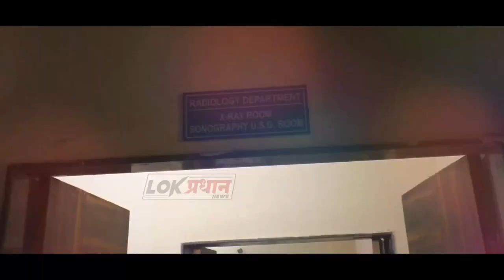अक्कलकोट रोड श्री महालक्ष्मी मंदिर चौकात होणारे अप-घा-त रोखण्यासाठी त्वरित उपाय करा